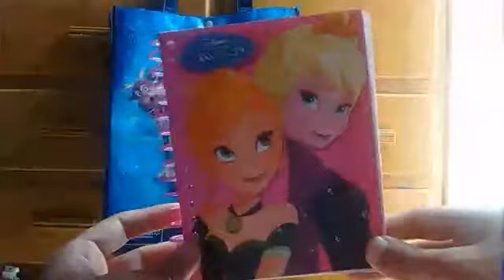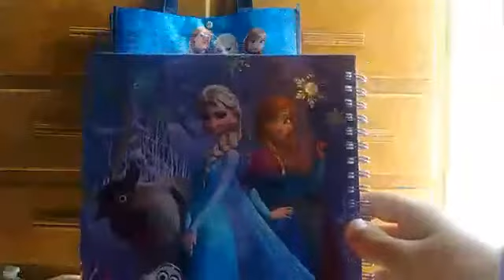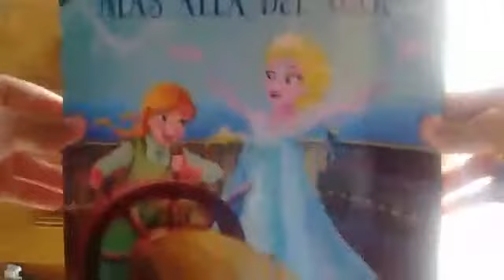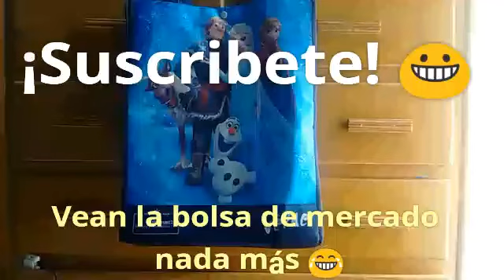¡Nuevos productos de Frozen y Frozen Fever! || LizbethVaz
|| Perdonen por la mala calidad de audio y video, la verdad no se por que se edito asi x3 ||

¡Hola chicos, yo soy Lizbeth Vaz!, en este vídeo les muestro unos nuevos productos de Frozen y Frozen Fever.
También empezaré a mandar saludos. Para conseguir un saludo mío sólo tienes que comentar en los siguientes vídeos, así de fácil.

Google+;

WattPad;

We ♥ It;

•Vídeo cada semana•